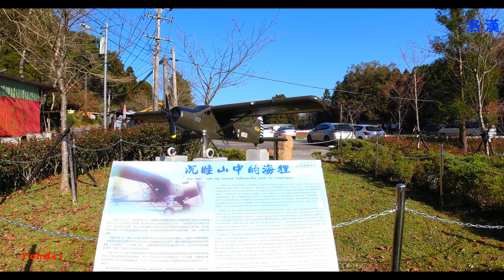Xiang Tian Lake Nanzhuang, Miaoli向天湖部落市集南庄鄉 2021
Xiang Tian LakeNanzhaung, Miaoli向天湖部落市集南庄鄉 2021